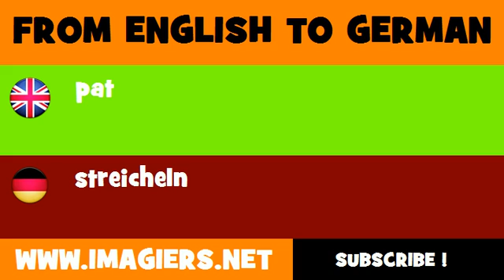FROM ENGLISH TO GERMAN = pat